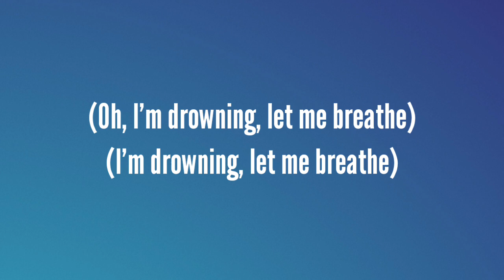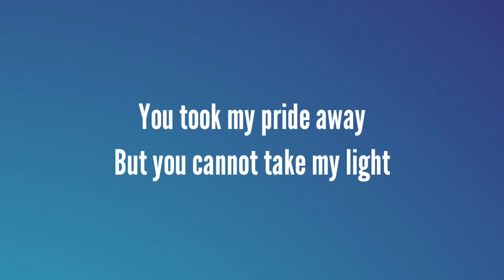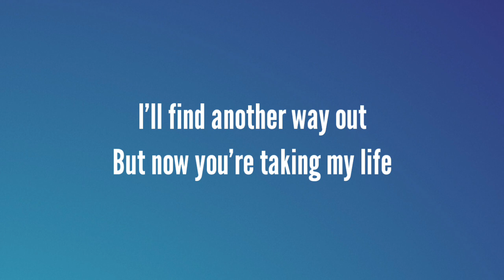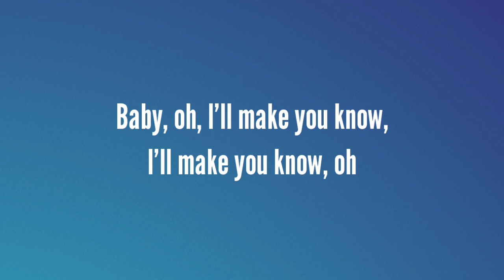Britney Spears - Toxic (Lyrics)